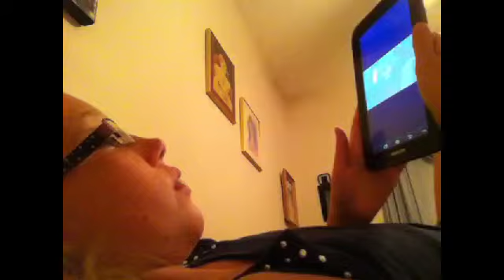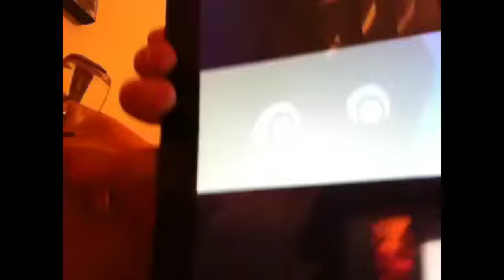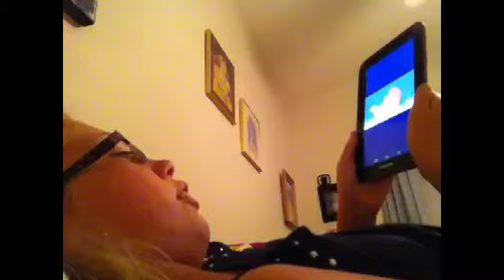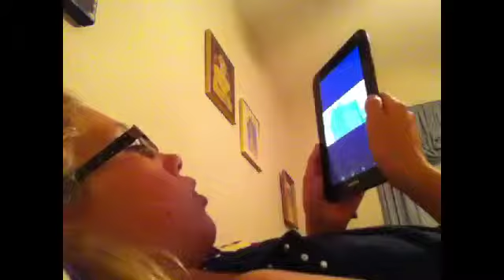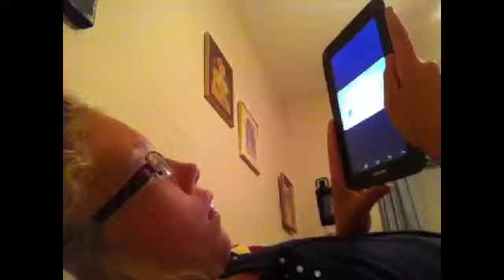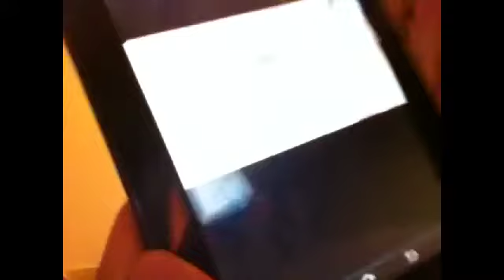Reactions to the little mermaid